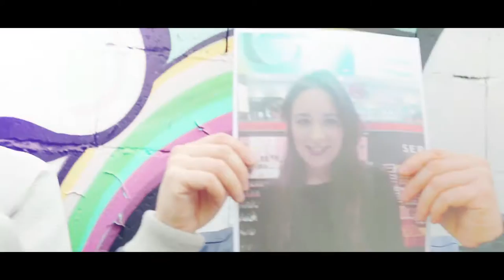Boda Pinis - This is love